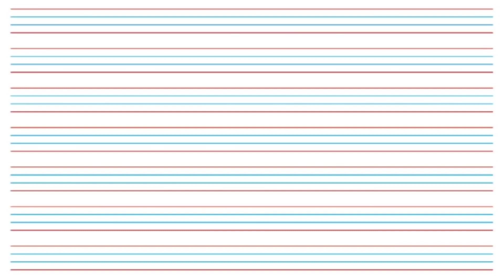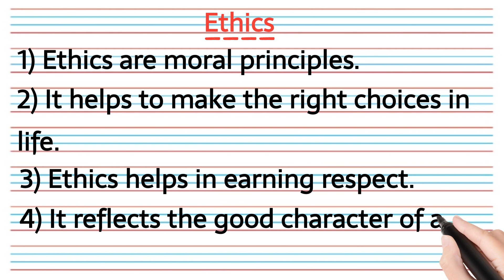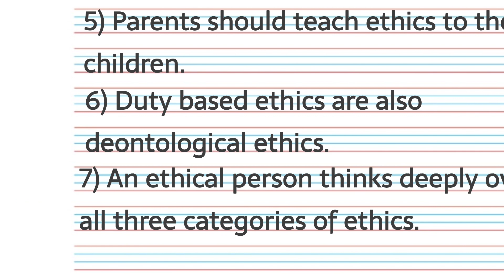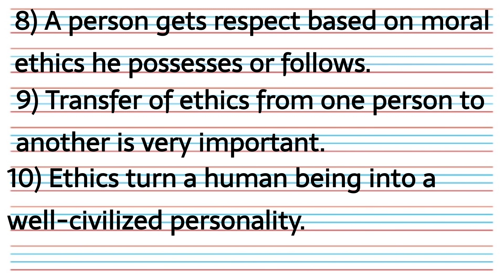Ethics || नीति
In this video we will discuss about Ethics.